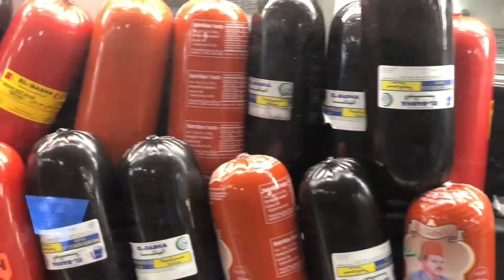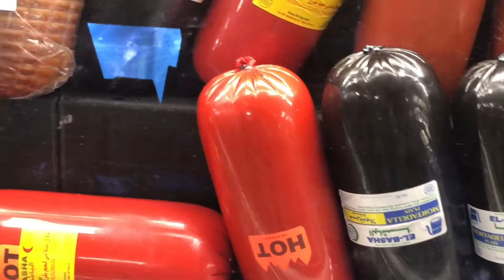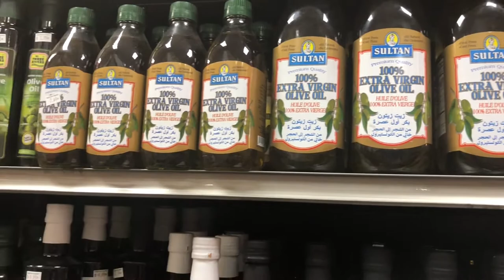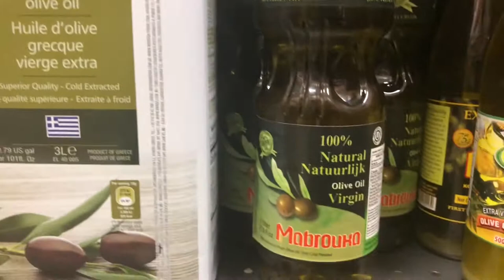Bay ridge Brooklyn nyc حي العرب